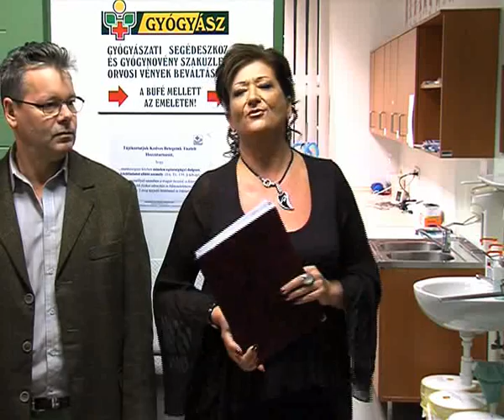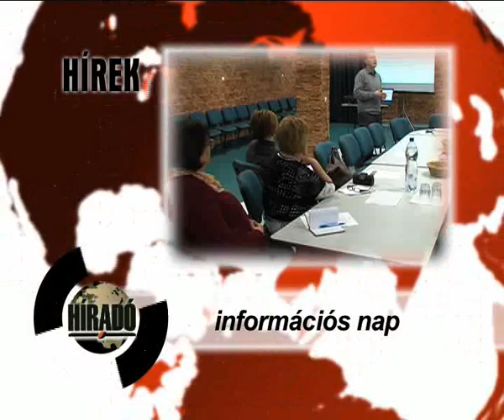KVTV - Híradó - 2014.12.04.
A KVTV Híradójának december 4-i adása.